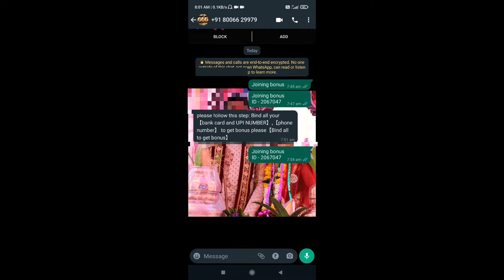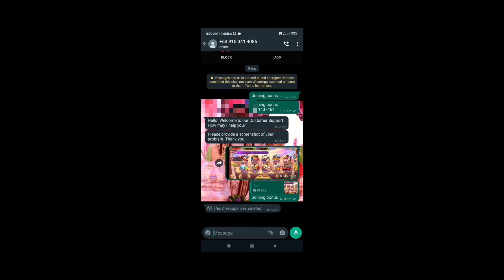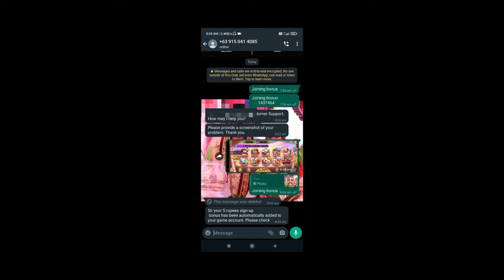New Rummy Earning App Today | Teen Patti Real Cash Game | Tech 4 Earning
Hi Guys App Sab Ka Swagat Hai Hamare YouTube Channel Is Channel Par Aap Ko Earning Ki Video Dekh Ne Ko Milegi To Aap Ghar Pe Earning Karna Sahte Ho To Channel Ko Subscribe Kar Lena

@Tech 4 Earning